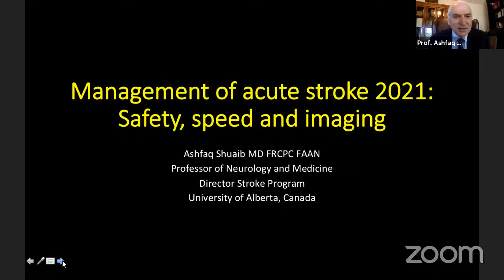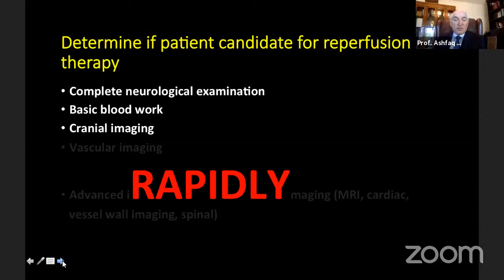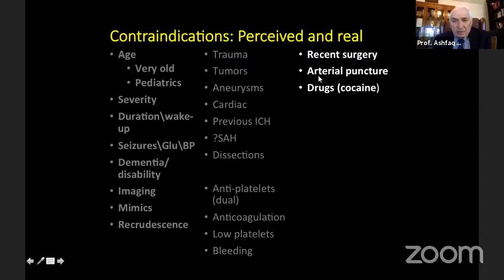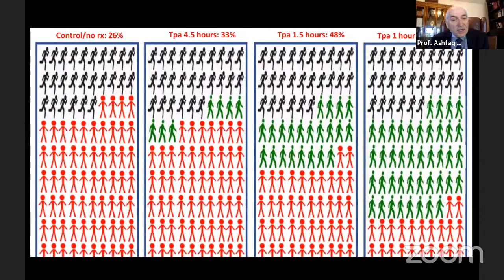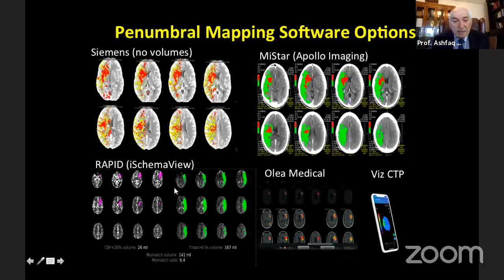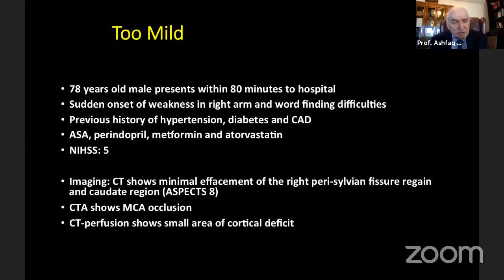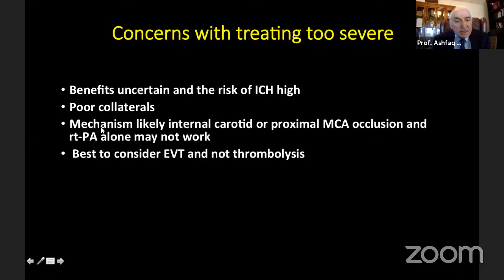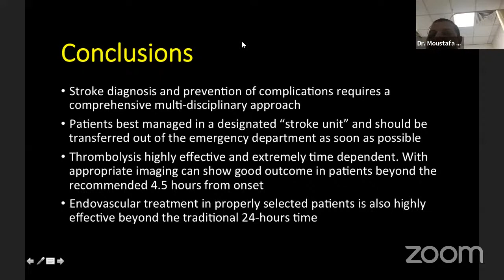Management of acute stroke 2021